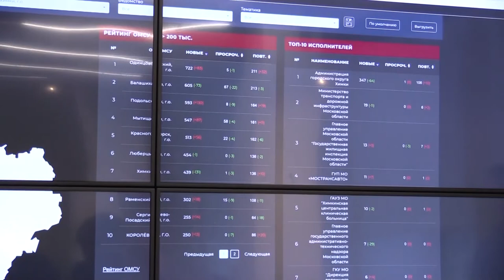Дмитрий Волошин, глава городского округа Химки – Лица Химок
Глава городского округа Химки о сборе гуманитарной помощи беженцам ЛНР и ДНР, обращениях горожан, вывозе снега и программах для привлечения кадров.